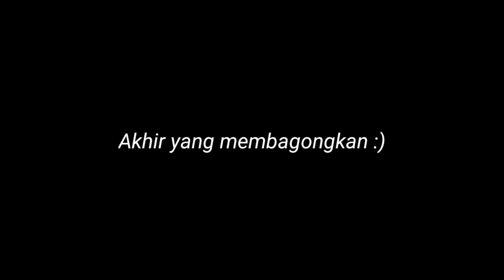KETURU NING GUBUG‼️| Film Pendek Jawa | komedi jawa 2023 | Rohmadso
Hii guys,

Pada kesempatan kali ini ada film pendek jawa komedi, nah buat temen temen yang penasaran dengan film sederhana ini, langsung aja tonton filmnya di atas ini ya guys, semoga terhibur